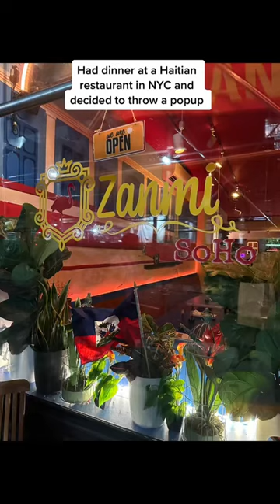What other cities should I come to?